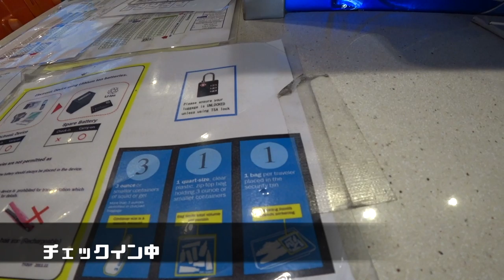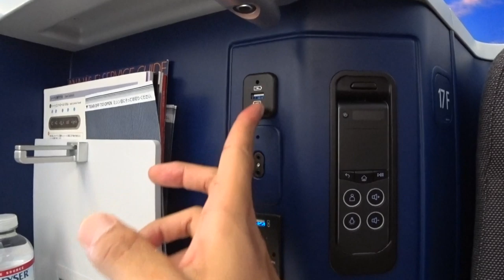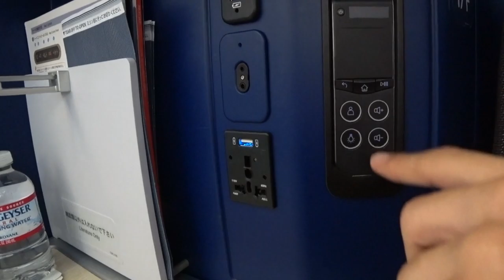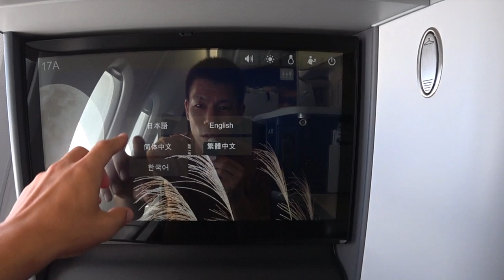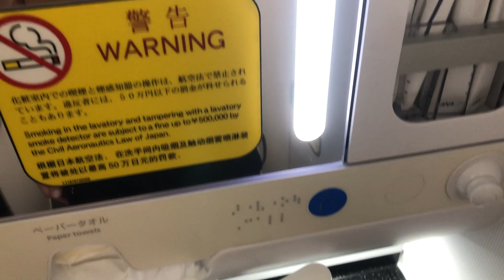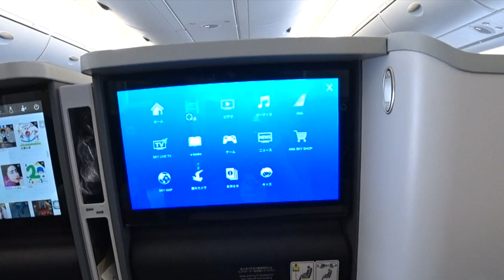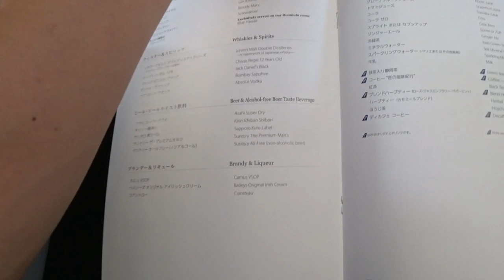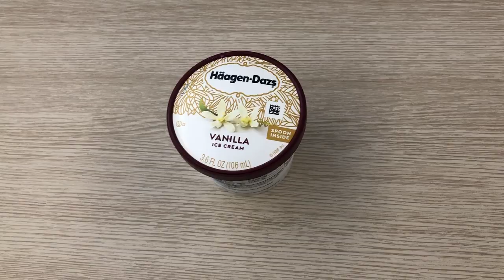【ANAマイルを使ったハワイ旅行】ANA A３８０フライングホヌ ビジネスクラス搭乗記！ダニエルKイノウエ空港〜成田空港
２０１９年９月に行ったANAマイルを利用して行ったハワイ旅行の帰国便の動画です。A380 フライングホヌ　ビジネスクラスを利用しました。

利用日：２０１９年９月１１日
保有ステータス：ANAプラチナステータス
運行便：NH183

「撮影機材」